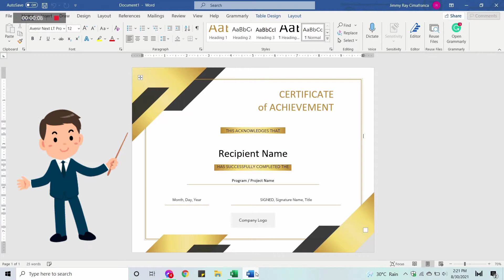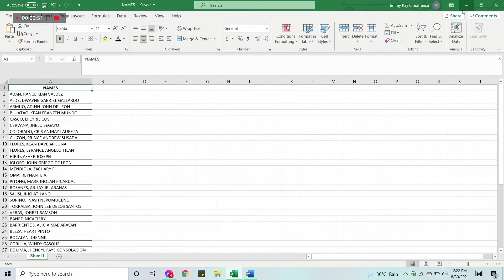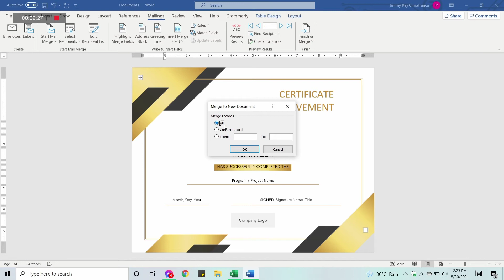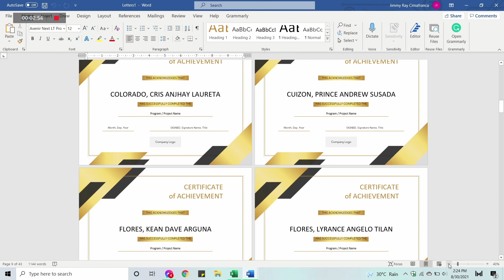100+ CERTIFICATES USING MAIL MERGE | HOW TO MAKE A CERTIFICATE | TEACHER REYSON TUTORIAL